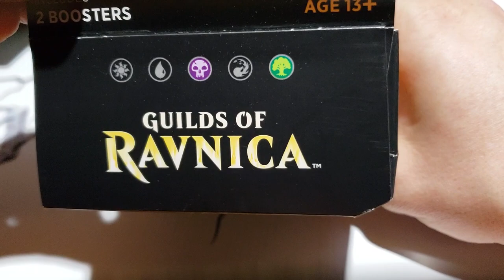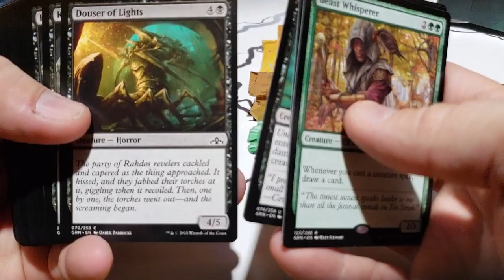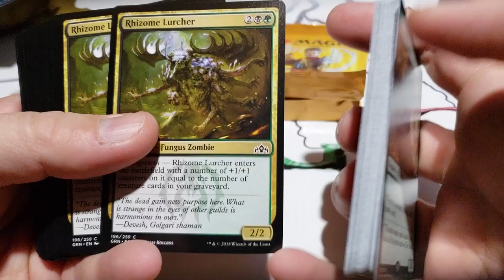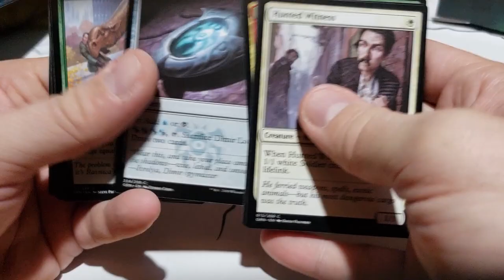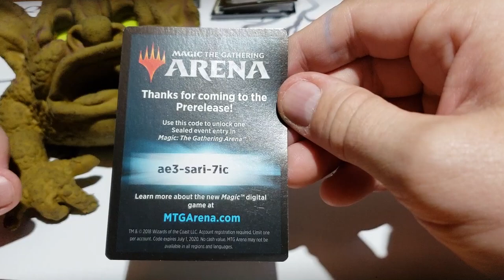Ouverture du Vraska Guild of Ravnica Planeswalker deck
Credit